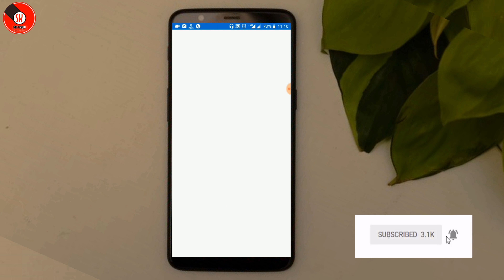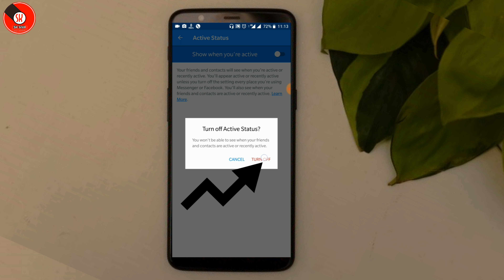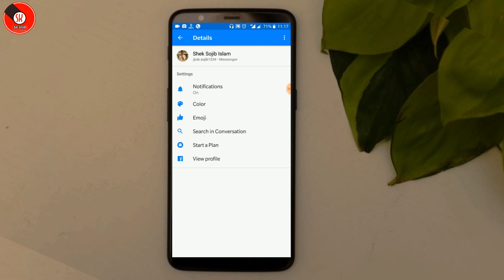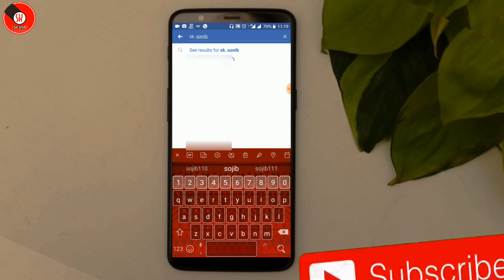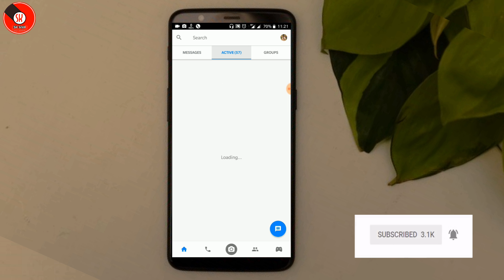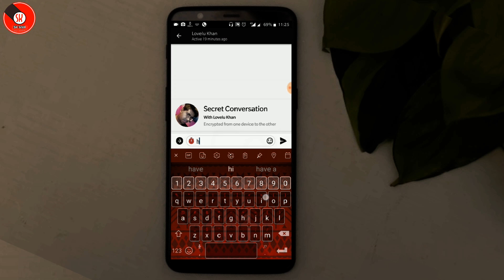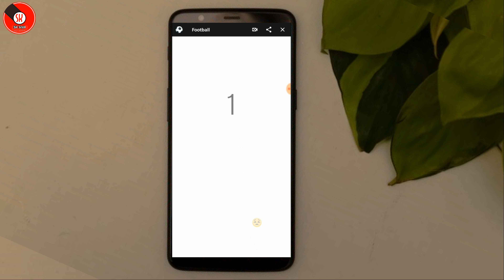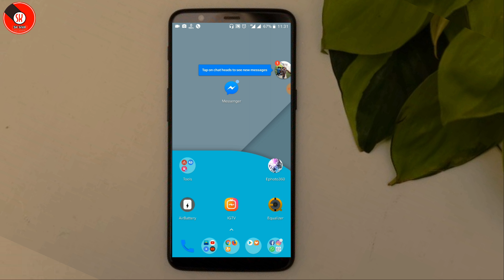Cool Tips and Tricks For Facebook Messenger in Bangla Tutorial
আর আপনার বন্ধু দের সঙ্গে শেয়ার করবেন ।